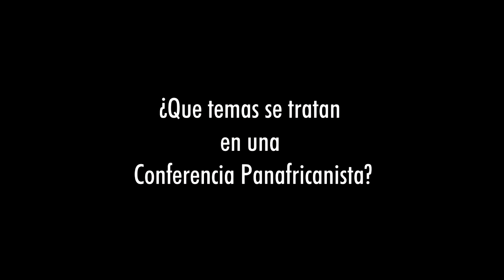IV Congreso de la Federación Panafricanista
4º Congreso de la Federacion Panafricanista celebrado en Barcelona el 2 de Marzo.
Organiza la PNL y Gente Local